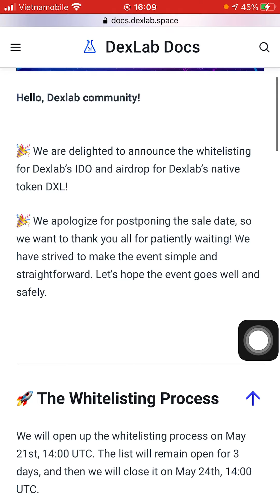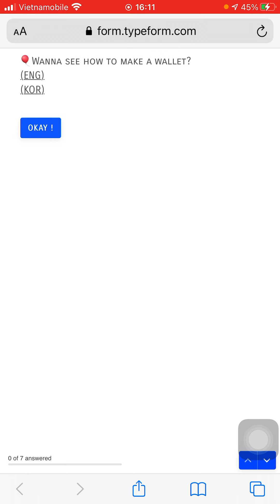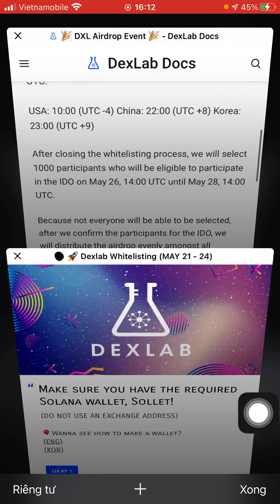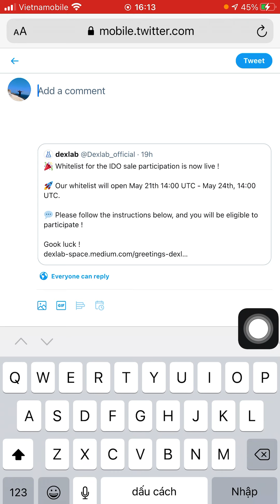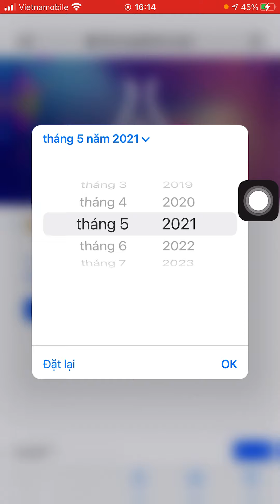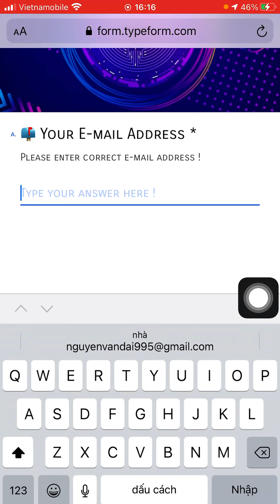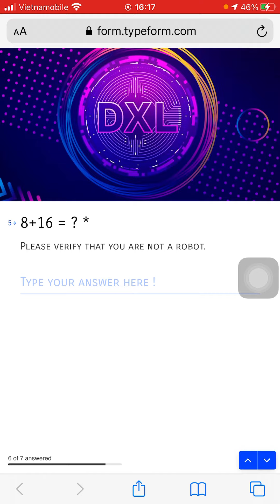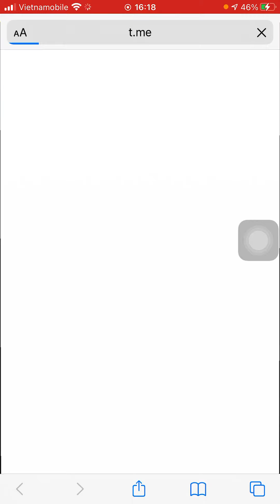Hướng dẫn tham gia ăn chia 6.250.000 token DXL mạng Solona_SOL